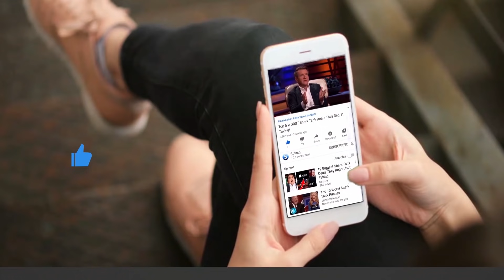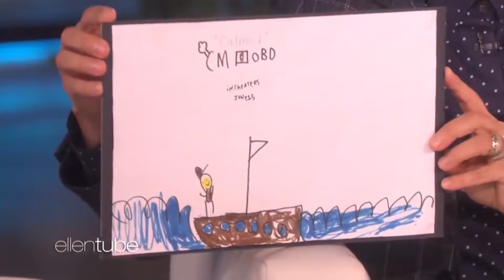This Kid Made Ellen Cry... After He...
10 Most Adorable Kids On The Ellen Show

Number 10: Heaven King

Adorable dancer, Heaven King was only 2 years old when she performed alongside her dance instructor mom, Tianne, in a 2013 video that went viral, putting them on DeGeneres' radar.

Number 9: Greyson Chance

In 2010, Greyson Chance shared a video of himself performing a cover of Lady Gaga's "Paparazzi" in front of gobsmacked schoolmates at a sixth-grade talent show, and DeGeneres was one of the millions of people who saw it. Days later, he was sitting in math class when he got a text from his mom.

Number 8: Kai Langer

Four-year-old singer Kai Langer wooed Ellen DeGeneres (and the better part of America) when he nailed a super-cute cover of "Grenade" on what would be the first of many appearances on her show. DeGeneres' team reached out to Langer's family in 2013 after they saw a video of him performing the Bruno Mars song in a kitchen, displaying all of the anguish the lyrics imply on his tiny face.

Number 7: Noah Ritter

Apparently, Noah Ritter was cut out for a life on television. In 2014, the 5-year-old from Wilkes-Barre, Pa. stole the show from Newswatch 16's Sofia Ojeda during a hilarious interview at the Wayne County Fair. When asked about the rides, Ritter said that he'd been "scared half to death" by a slide and went off on a tangent about his grandpa, the Powerball lottery, and never having appeared on live television before. And he used the word "apparently" an insane amount of times.

Number 6: Brielle

OK, there’s no sugarcoating this: Brielle is a legitimate genius. The little girl was just three years old when she first appeared on Ellen, but despite being so young and having an adorable little speaking voice, she could identify every bone in the human body and name every element on the periodic table.

Number 5: Macey Hensley

Macey appeared on Ellen for the first time at just five years old, and her detailed knowledge of U.S. presidents was nothing short of impressive. During her many appearances on the show, she got to visit the White House, play presidential trivia with Hamilton creator Lin-Manuel Miranda and she even got to meet former President Barack Obama. It was a match made in heaven and the young girl was pleased to see him. Without hesitation, she asked him intelligent questions to everyone's surprise. Obama was amazed by the little girl and ended up gifting her a presidential seal.

Number 4: Nate Seltzer

At just four years old, Nate made his first appearance on the show and came prepared with a world map that he drew with a magic marker. This was a shocker because a lot of people couldn't read maps until they grew much older. Nate’s knowledge of the world map was extremely impressive, and he also proved that he could identify each country’s flag. Woah. When you think of how many countries are in the world, you realize the magnitude of this achievement. He could easily point out the capital of maps displayed to him and could recognize locations based on their grid lines.

Number 3: Sophia Grace & Rosie

Out of everyone who’s ever been on The Ellen DeGeneres Show, Sophia Grace and Rosie were by far the most excited to be there. Not only did they get to perform Nicki Minaj’s hit song for an audience of millions worldwide, but they also got to meet the rapper life and in person!

Number 2: Harry Pile

Ellen invited a little tyke onto her show named Harry, and at two-years-old, he’s the youngest genius she’s ever had on stage. While he seems like just your typical fun-loving tot, he can actually blow people away with his amazing knowledge. Harry Pile traveled with his parents all the way from Liverpool, England to be a guest on Ellen’s talk show.

Number 1: Zony and Yony

It's impossible to shake the good vibes identical Taiwanese twins Zony and Yony give off when dancing. The little ones are so darn cute that they were able to influence the Korean charts: When a video of the six-year-olds dancing to Crayon Pop's "Bar Bar Bar" went viral, the catchy K-pop tune shot to the top spot. Ellen DeGeneres had them flown to the States and interviewed them on her show via an interpreter in 2014.

Splash - Splash is the go-to source for trending pop culture, celeb drama, top 5, top 10, celeb news, and more!